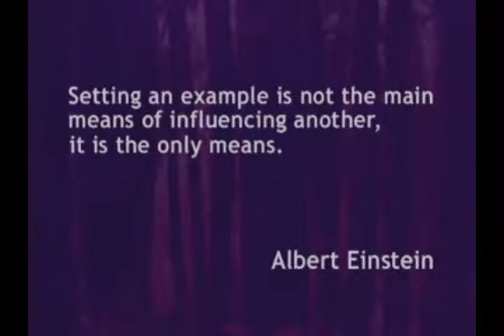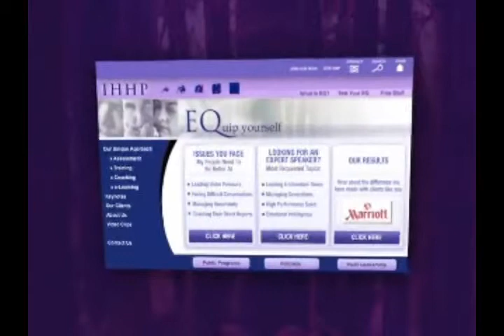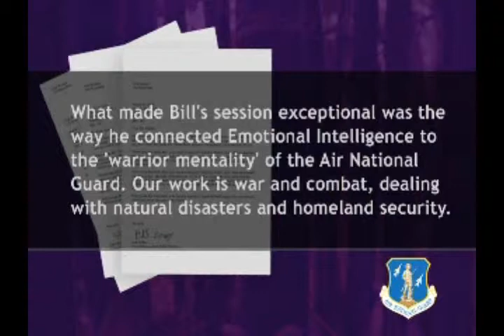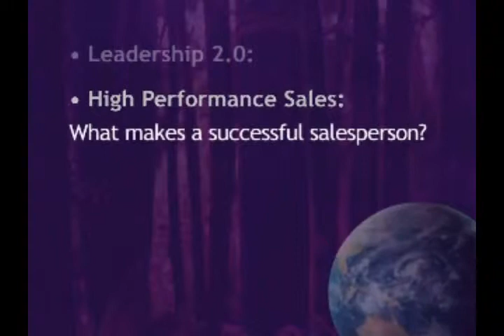Bill Benjamin | Speaker at Speakers Academy® | The Science of Great Leadership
Speakers Academy®
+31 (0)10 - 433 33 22